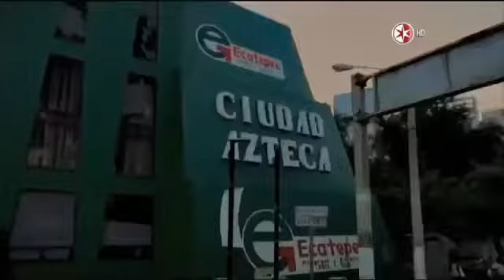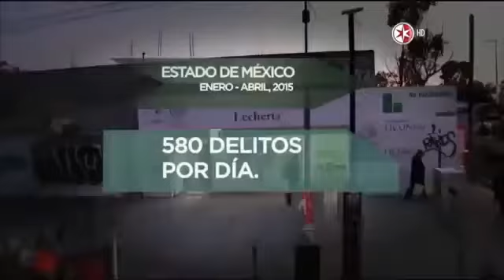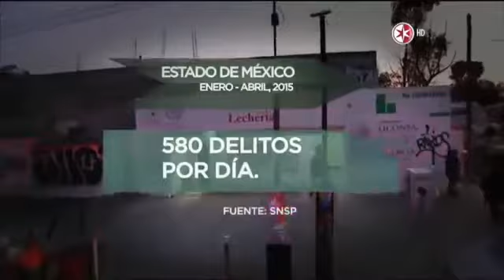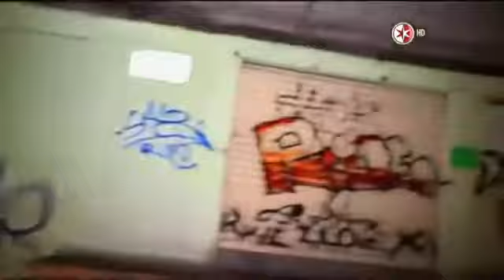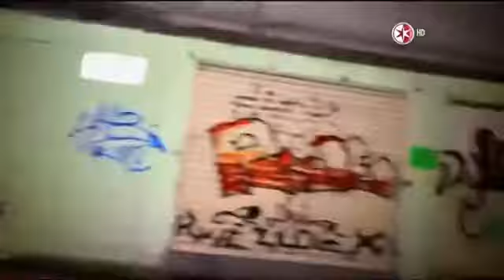Operativo de la Marina Armada de México | 2017.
Operativo en Reynosa, Tamaulipas Canción: .

La Procuraduría General de la República, la Secretaría de Marina y la Policía Federal realizaron operativos en Sinaloa y Baja California, para tratar de detener .

El capo escapó con uno de sus hombres y una niña, tropezó durante la huida y se lastimó una pierna. Noticiero Univision: María Elena Salinas y Jorge Ramos .